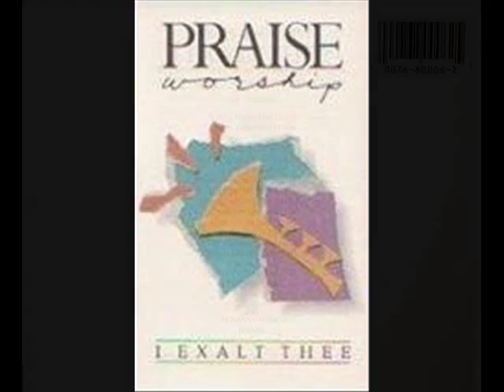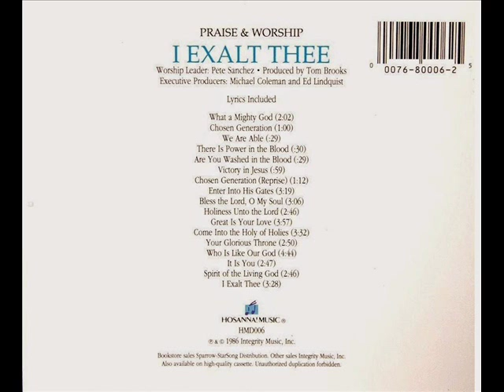Pete Sanchez, Jr.- I Exalt Thee (Medley Instrumental) (Hosanna! Music)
SONG # 607

Medley Includes:

- Spirit Of The Living God 0:00

- I Exalt Thee 2:47

WORSHIP LEADER: PETE SANCHEZ, JR.

LYRICS: PETE SANCHEZ, JR.

ALBUM: I EXALT THEE

HMD006TX

Lyrics:

We affirm your presence here
Spirit of the Living God
We affirm your power here

To heal us, and to deliver us
To fill us, and to change us

(Repeat verse)

To rest on us, and to empower us,
To work through us
And to reveal in us
Jesus the King
Jesus the King

(Repeat the 1st and 2nd chorus)

Jesus the King
Jesus the King
Jesus the King

O Lord
(Repeat)

For thou O Lord art high,
Above all the earth
Thou art exalted
Far above all gods
Thou O Lord Art
High above all the earth
Thou art exalted

(Repeat chorus many times)